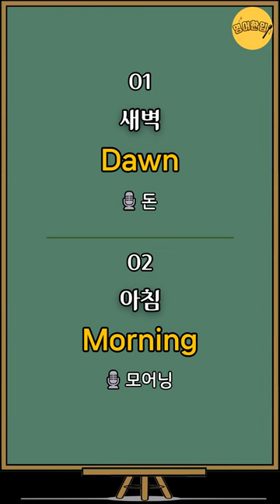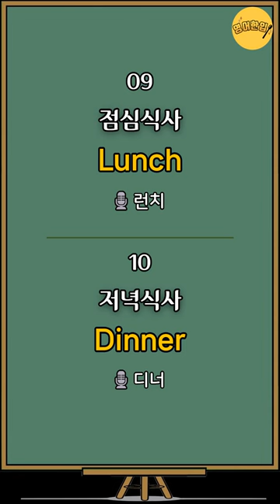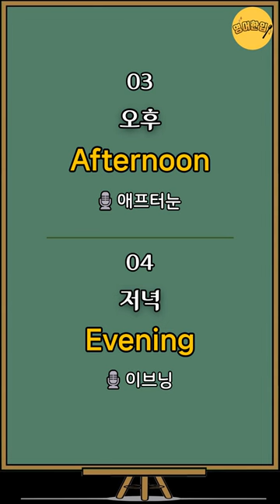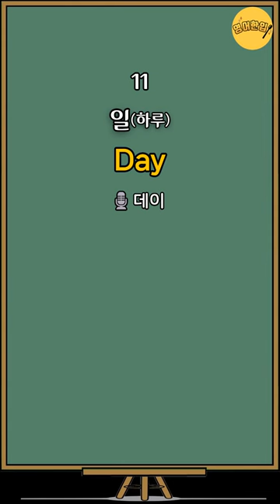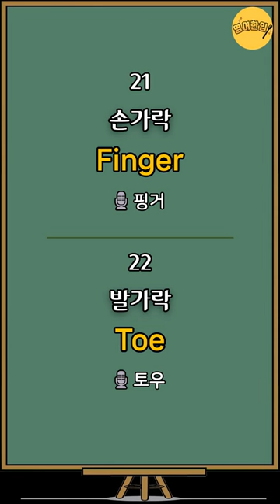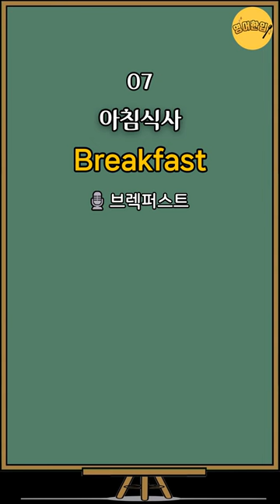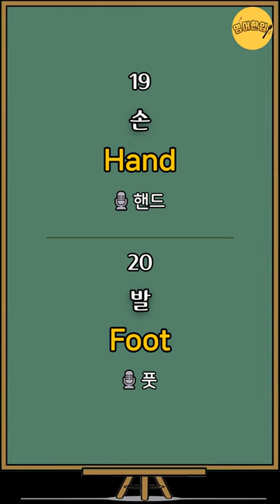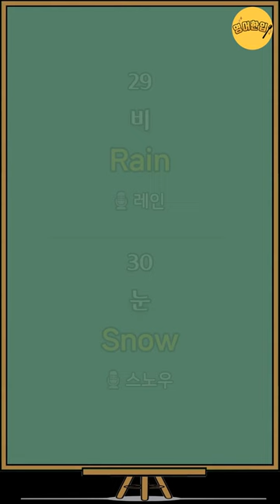[왕초보 영단어 #2] 새벽 아침 점심 저녁 영어로｜왕기초 영어단어｜초간단 영어단어｜필수 영어단어｜생활영어단어｜영어공부｜영어듣기｜쉬운영어｜기초영어 단어장｜그냥 듣기만 하세요!